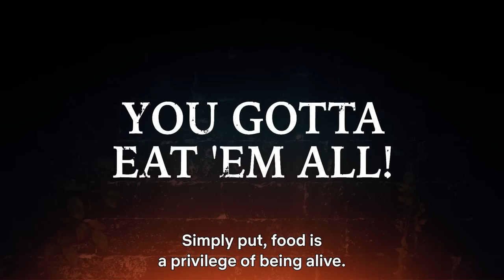Delicious in Dungeon | Official Teaser | Netflix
The Netflix Series "Delicious in Dungeon" is set to start streaming worldwide from January 2024!

Watch Laios and his fellow adventurers move, speak and eat!

A teaser animated by Studio Trigger has been released!

The world of "Delicious in Dungeon" is finally brought to life in this anime series.

Take a look at dynamic scenes of Laios and his companions and hear their voices as they eat the monsters that appear in the dungeons!